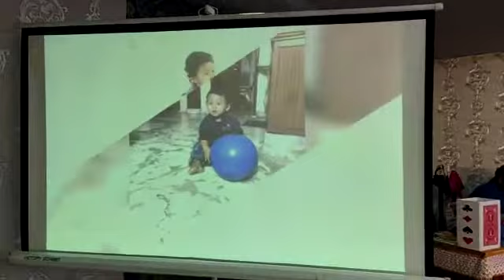Projector screen sound speaker's Mike's rentals 9700033342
Projector screen sound speaker's Mike's rentals